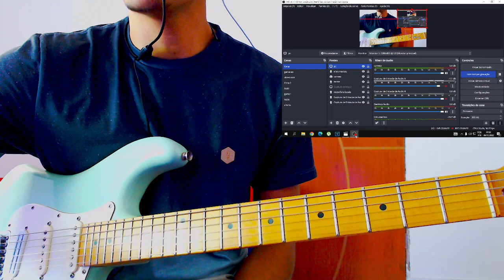COMO TOCAR CORINHO DE FOGO DE UMA FORMA DIFERENTE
COMO TOCAR DE OUVIDO :LINK ABAIXO

ENTRA NO LINK ACIMA BONS ESTUDOS